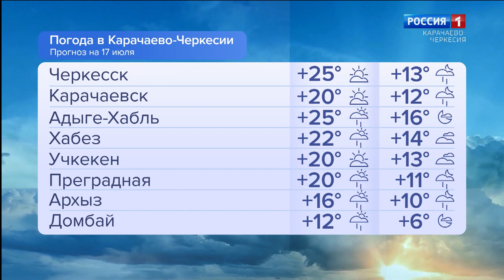Утро России. Карачаево-Черкесия 17.07.2023